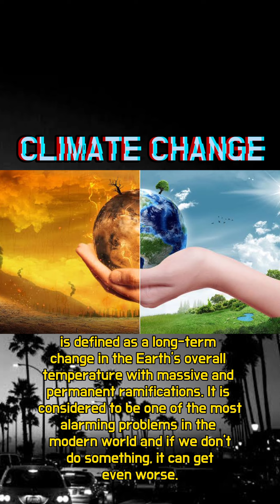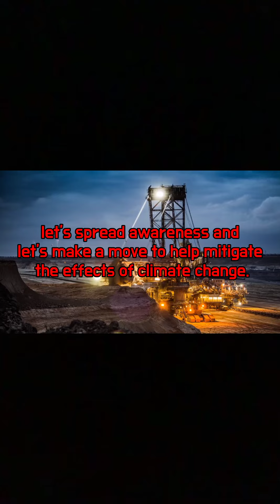Climate Change Infomercial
Subject Requirements: STS

Submitted by:
Mark Aldwin Ecoben
Mark Cloyde B. Palomo
Hanna-Jane B. Geotina
Kruzza B. Palomo

Submitted to:
Dr. Tavital Q. Lumintac